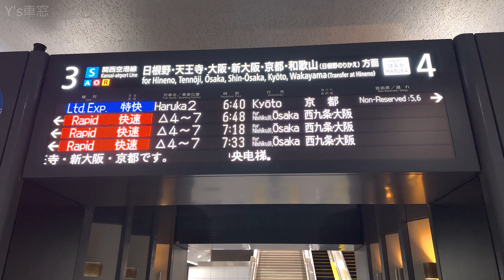新大阪～京都・最速はるか【マップ・速度計・右側車窓】特急はるか2号★関西空港→京都★4K/60fps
関西空港駅 6時40分発  関空特急はるか 2号  京都行き　JR西日本281系+271系電車
音声はリニアPCMレコーダーでハイレゾ録音しています。

ハローキティのラッピングで有名な関空アクセス特急。
チケットレス特急券だと京都までの特急料金が750円と格安なので地元の足としてもとても便利な列車だと思います。

日根野・和泉府中・天王寺・新大阪

0:00            関西空港駅改札口
0:05            行先案内掲示板
0:23            列車入線・経路案内
1:09            乗車
1:35            関西空港
3:49            関西空港→日根野
12:33          日根野
13:27          日根野→和泉府中
24:15          和泉府中
25:12          和泉府中→天王寺
42:32          天王寺
44:29          天王寺→新大阪
1:00:09       新大阪
1:03:05       新大阪→京都

　トンネルや建物の中、周りに高い建物があるなど受信状況の悪い場所では計測が止まったり、場合によってはかなりの誤差が生じます。
　実際の速度・位置情報を正確に表しているものではありません。
　GPSの電波特性をよくご理解頂き、参考程度でご視聴下さい。

2023年1月撮影